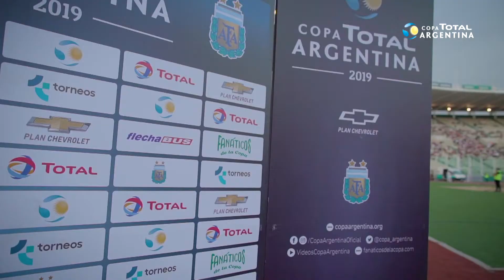Así vivió Plan Chevrolet la Semifinal en Córdoba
El nuevo sponsor de la Copa Total Argentina estuvo presente en el partido entre River y Estudiantes de Buenos Aires, con la participación especial del ex tenista David Nalbandian.
Mirá los mejores momentos de la activación, en el estadio Mario Alberto Kempes.